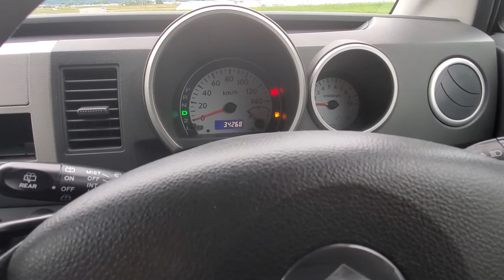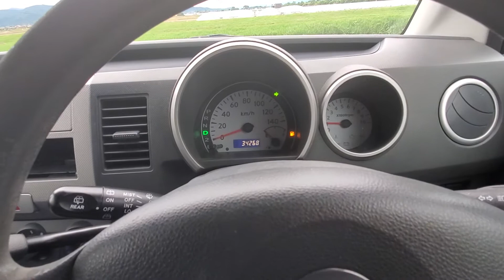KS AUTO EXPORTS 2004 Suzuki WagonR silver 7553